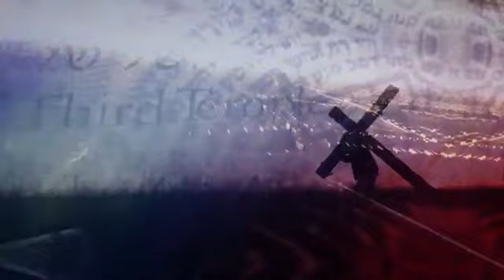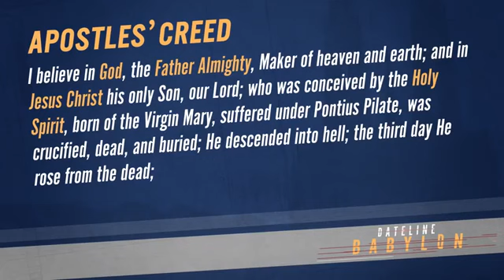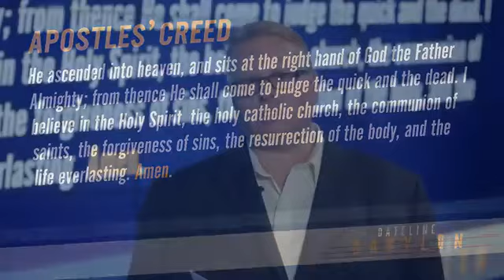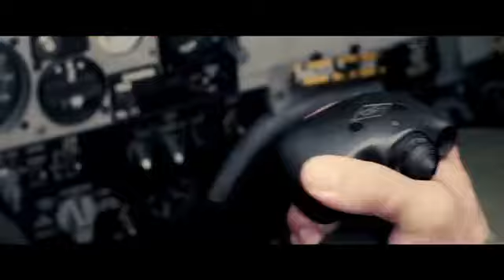Dateline Babylon EP 2 Pornography and Perversion in the pulpit and pew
Credits:
The Holy Father,

TruNews